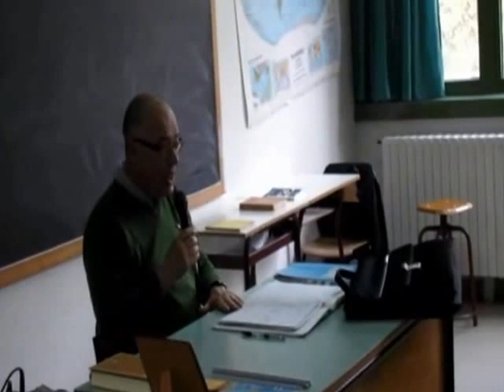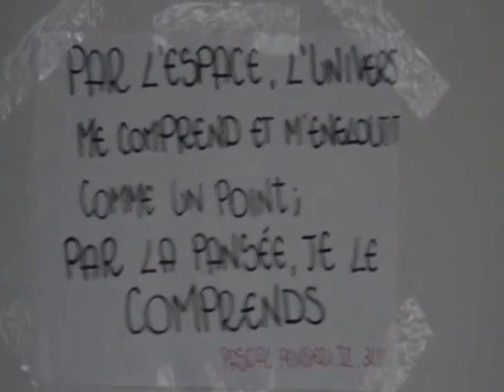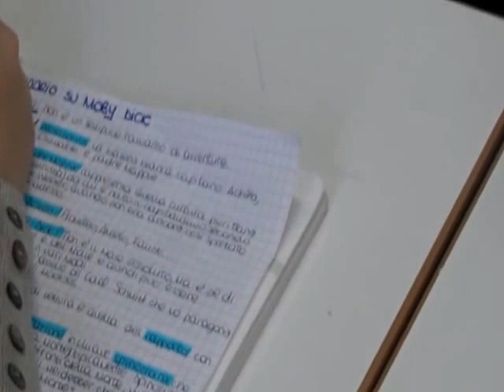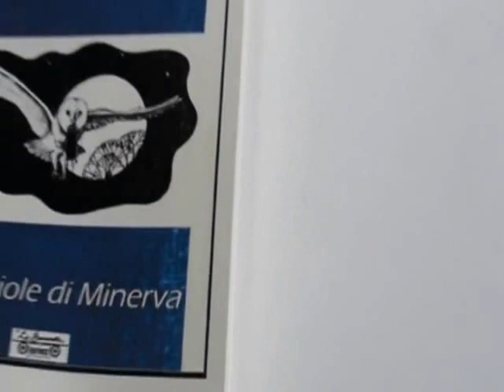Professor Aldo Simone - Dibattito filosofico sul Moby DIck di Melville - parte 2/2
Dibattito filosofico sul "Moby Dick" di Melville svolto dalla classe 4 B a.c 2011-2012 liceo E. Fermi di Cecina (LI), con la partecipazione del professore di storia e filosofia Aldo Simone.

Video montato da: Lorenzo Termite, Matteo Carmignoli e Giacomo Romiti